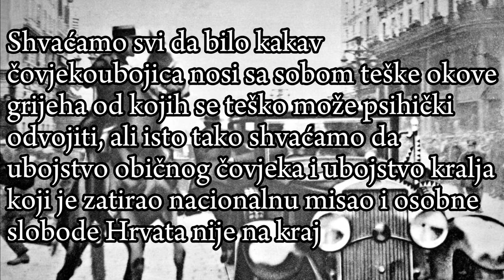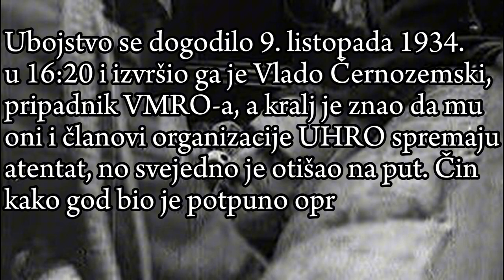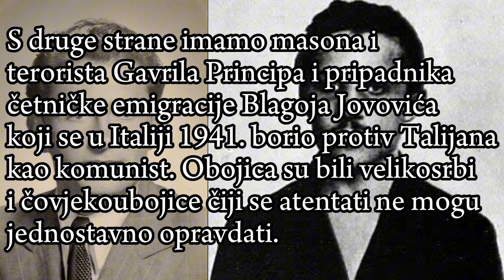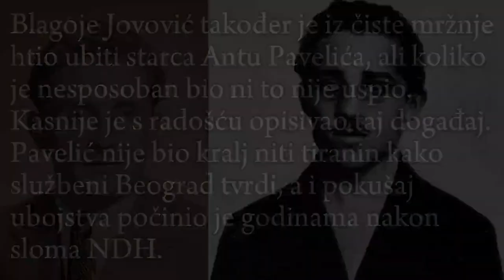Ubojstvo kralja Aleksandra Karađorđevića - čin mržnje ili časti?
Ovim kratkim videouradkom uspoređeni su atentatori: Vlado Černozemski, Gavrilo Princip i Blagoje Jovović. Ujedno je i videouradkom odgovoreno zašto je atentat Černozemskog kršćanski opravdan čin. Ne gledamo li situaciju iz vjerskog spektra, njegov atentat je trebao biti korak do oslobođenja Makedonije i Hrvatske iz Kraljevine Jugoslavije dok su atentati Principa i Jovovića počinjeni bez povoda i iz mržnje. Principa su nakon ovog atentata slavili jugoslavenski partizani jer je učinio velik korak za raspad Austro-Ugarske i stvaranjem prve Jugoslavije, no voljela ga je i ORJUNA, Crna Ruka i druge velikosrpske organizacije. U Drugom svjetskom ratu postojale su čak dvije brigade nazvane po njemu, jedna četnička i druga partizanska. Danas ga se časti grafitima u Beogradu, kao i njegovog bliskomišljenika Blagoja Jovovića. Srbija se ne srami te dvojice već se njima ponosi, a marionetska Vlada RH se boji bilo kakve "rehabilitacije" ili podsjećanja spomena na Ustaški pokret i njegov mukotrpni, dugotrajni i žestoki sukob sa svime antihrvatskim, i boji se svakoga tko je pravio savezništvo sa njima. Jedina istina je da su hrvatske ustaše oslobodile Hrvatsku.

Pravaški Odjek

Bog i Hrvati! Hrvatska Hrvatima!